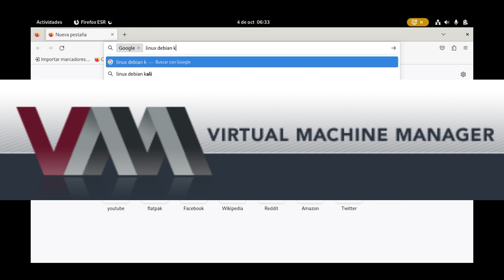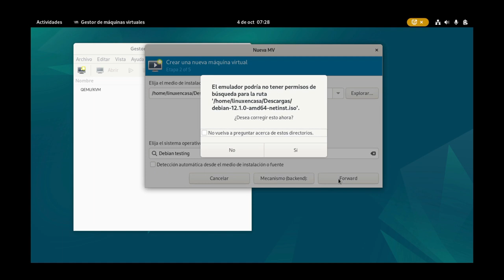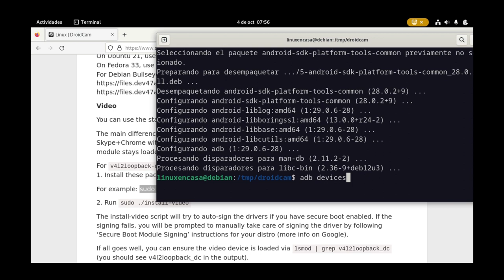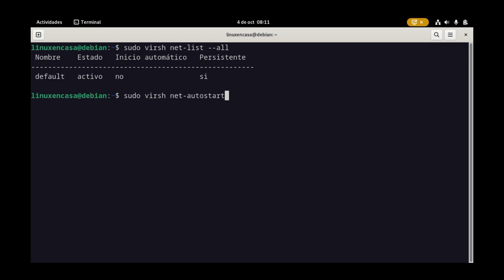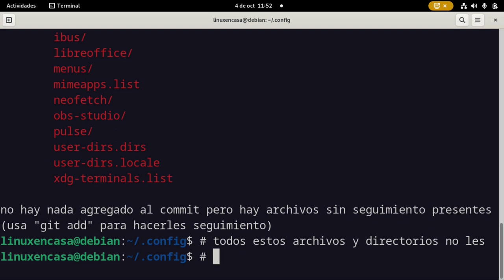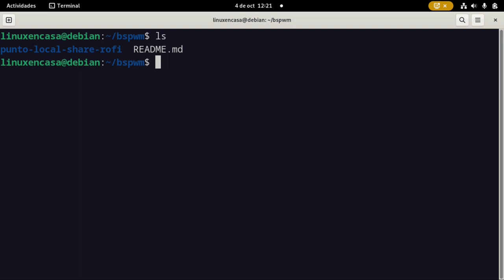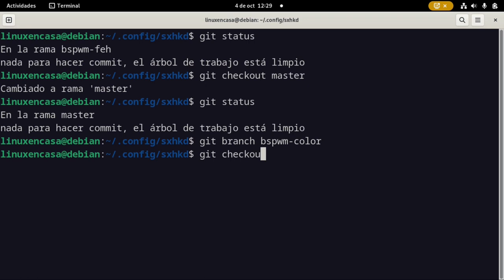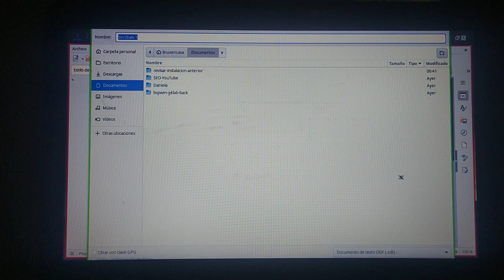2/2 - Re - Instalación de Linux Debian 12 Bookworm en Portátil HP ProBook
Siguiendo con la configuración de la Versión Estable de Linux Debian en mi PC Principal, un Hewlett Packard de Referencia ProBook 430 G3; en este video se instala y configura Virt-Manager, DroidCam, Scrcpy y el Gestor de Ventanas tipo Mosaico o Tiling BSPWM.
Ya había mostrado y explicado toda la instalación en varios Directos, pero desconfiguré algo relacionado con la conexión de Red y la Configuración de la Red de Virt-Manager, que preferí empezar de nuevo la instalación.

00:00  Linux Debian 12 - Bookworm
00:20  Virt-Manager
07:17  DroidCam
12:41  screen copy - scrcpy
15:20  Adicional de Virt-Manager virsh net-list
16:00  Instalar bspwm con polybar, rofi y jgmenu
19:30  Configurar bspwm con git y gitlab
35:00  Probando bspwm y resumen con neofetch